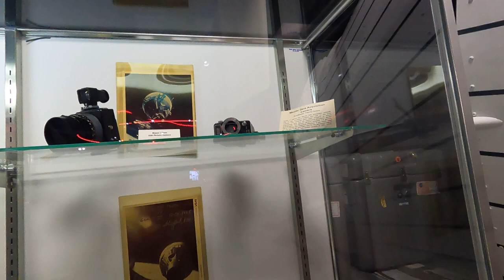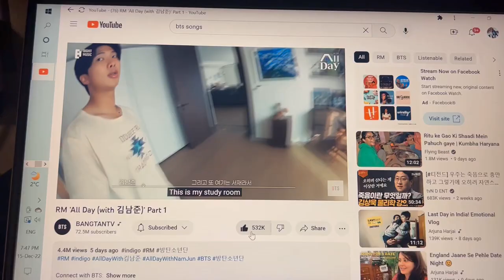one day @swosu as an international student | Vlog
A video i tried to film before the fall break bagan. The duration of this video is short and just the snippets of my whole day. My name Chandana. I am from India. I am pursuing My Masters at SWOSU. Back in early 2022 as an aspiring international student I could only find a few videos about the university i was looking forward to get transferred. At the same time, i was intrigued on the videos i got to watch about other international students.